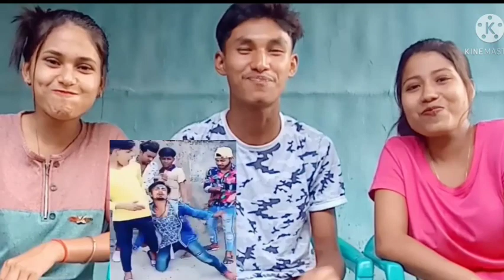Try not to laugh challenge || Assamese video || Jodumoni ideas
assamese blog
challenge video